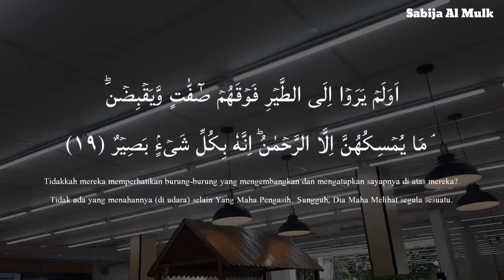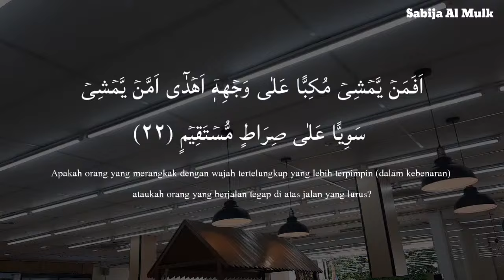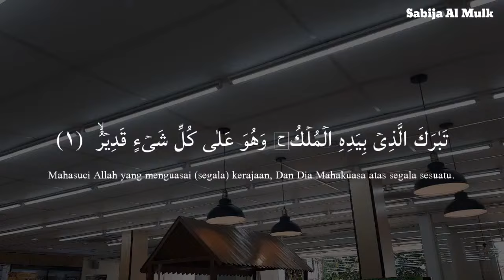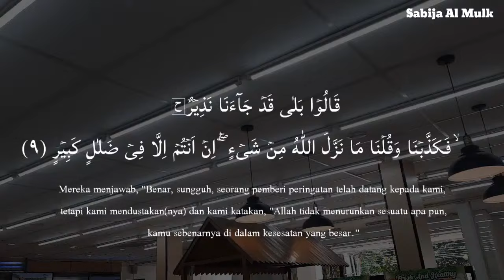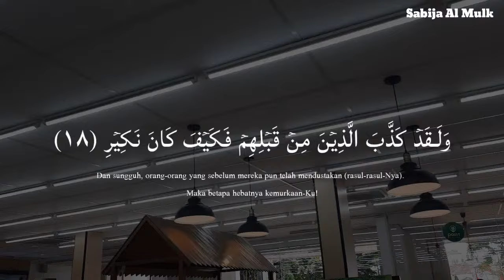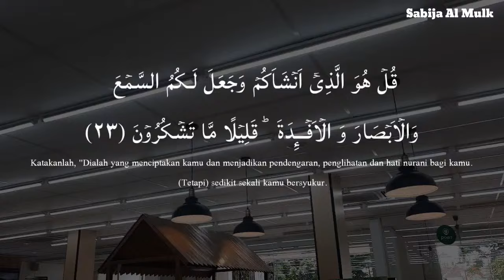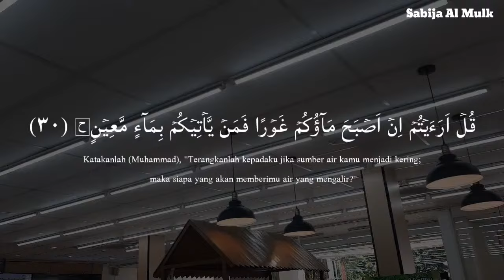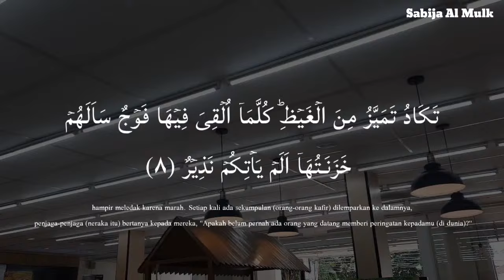Ramadan Calming Voice Recitation of Surah Al Mulk سورة الملك